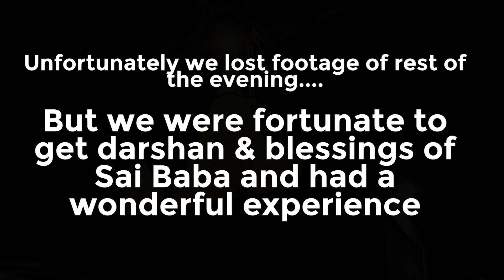Yamaha MT 15 & Suzuki SF 150 tour Day 2 Mumbai-Trimbakeshwar-Shirdi-Shani Shingnapur l mirror issue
This video is about our ride to Trimbakeshwar, Shirdi and Shani Shingnapur on my @yamahaindia MT 15  @Suzuki2Wheeler  Gixxer SF 150 and issue with my Yamaha MT 15 mirror

Touring
Roadtrip
Bikeride
Yamaha Mt 15
Suzuki SF 150
Modified MT 15
Accessories
Modification
nashik Nashik
trimbakeshwar Trimbakeshwar
shirdi Shirdi Sai Baba
shanishingnapur Shani Shingnapur
Yamaha MT 15 mirror issue

Please note this is not a sponsored video or nor I'm an influencer or expert.  I upload videos just to share my thoughts and experiences. So kindly do your research or ask an expert before buying any products shown on my channel.

Accessories for Yamaha MT 15

Engine Guard
Frame Slider
Small Visor
Small Visor same as mine - Not available
Brake lever guard
Small Canard Winglet
Big Canard Winglet
Combo of Canard Winglet
Nose winglet
Magnetic tail tidy
Radiator guard

Helmet I use - Axor Apex Vivid Limited Edition Large

Vlogging Stuff I use:

GoPro HERO 11 Black
GoPro Rechargeable Battery (Hero 11 Black)
GoPro Media Mod

Tank Bag I use
Gods Zeon Motorcycle Tank Bag (X - 40L Non-Magnetic)